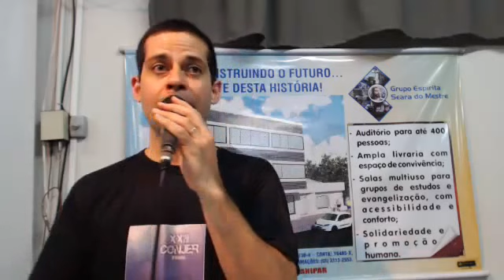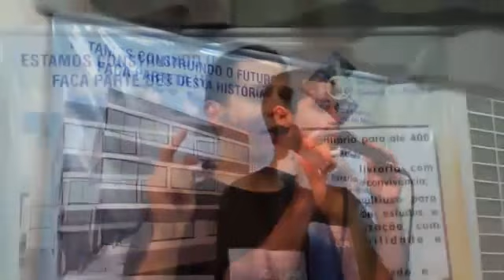11/09/2013 - ESPERANÇA - Jonas Demeneghi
Palestra espírita